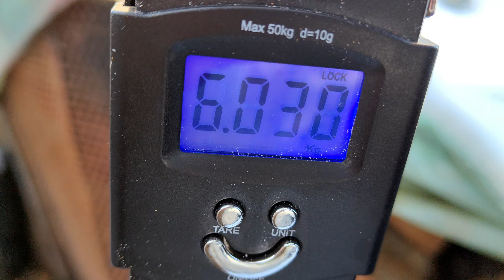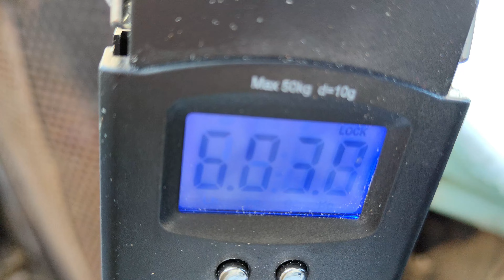Cat cantaresc drujbele astea si despre vibratiile produse de ele